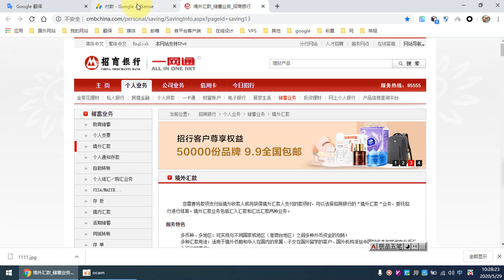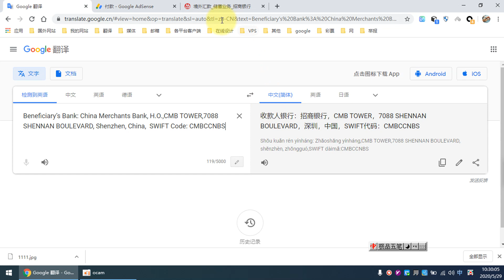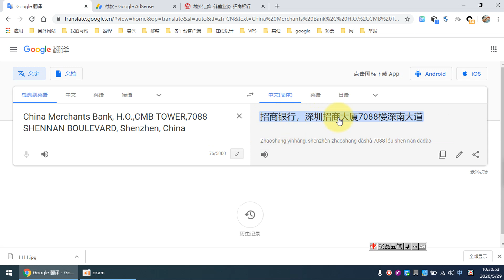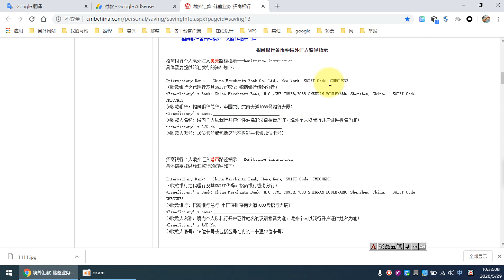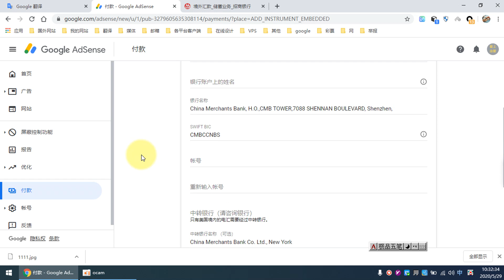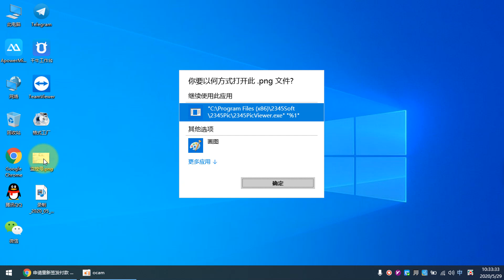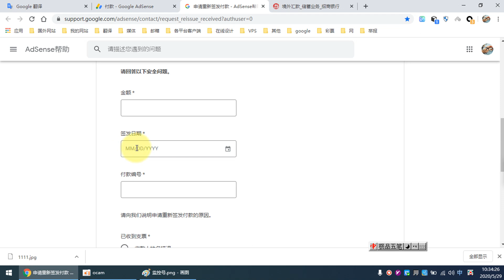申请撤销adsense西联汇款改用深圳招商银行电汇，秒收adsense谷歌广告费，全程手机操作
视频主要内容：如何撤销谷歌已经发放的西联汇款并改用招商银行电汇秒收谷歌广告费。

招商银行个人境外汇入美元路径指示---Remittance instruction
具体需要提供给汇款行的资料如下：

Intermediary Bank:  China Merchants Bank Co. Ltd., New York
SWIFT Code: CMBCUS33
（收款银行之代理行及其SWIFT代码：招商银行纽约分行）此行可作为中转行。

Beneficiary’s Bank: China Merchants Bank, H.O.,CMB TOWER,7088 SHENNAN BOULEVARD, Shenzhen, China
SWIFT Code: CMBCCNBS
(收款银行：招商银行总行，中国深圳深南大道7088号招行大厦)此行可作为收款行。

*Beneficiary’s name:______________________________

(*收款人名称：境内个人以我行开户证件姓名的汉语拼音为准，境外个人以我行开户证件姓名为准)

*Beneficiary’s A/C No.:____________________________

(*收款人账号：16位卡号或包括区号在内的一卡通12位卡号)